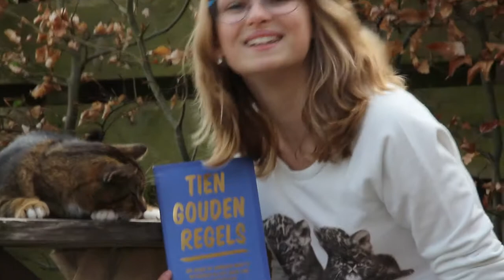Jeugdbestuurder Annick stelt zich voor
Annick Groenveld is 14 en jeugdbestuurder van het waterschap Noorderzijlvest. In deze video stelt ze zich voor.